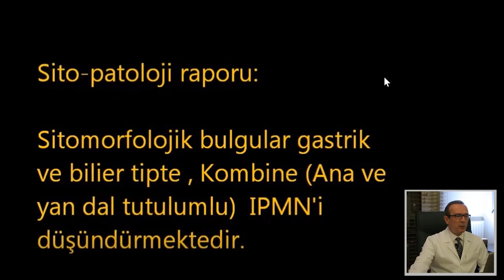Intraductal Papillary Mucinous Neoplasia (IPMN) of the Pancreas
There are 3 types of IPMN
1-Main-duct type
2-Branch-duct type
3-Mixed type
Sometimes MR is not enough and we  request endoscopic ultrasonography. At this patient who has mixed type of IPMN,by  endosonography-guided fine-needle aspiration we diagnosed this patient has IPMN and high grade dysplasia.The patient has an old age  and  concomitant hearth and pulmonary disease.  A  result of this  we made Celiac plexus neurolysis treatment, Because the patient is not suitable for pancreatectomy operation.

I want to start from the MR images.(1:07)We see the gallbladder duct and the pancreas duct.There was a 2,5 cm cystic lesion above the pancreas duct. By reconstruction we removed the main gallbladder.This is  a main-duct type of IPMN.and we decided to make endosonograhy guided fine needle aspiration here.
(2:05) here we make fine needle aspiration but we should make very carefully.This patient has icterus because of that we placed metallic stent.we are not perforating the stent. By entering with needle we take a sample from the cyst fluids.and we sent laboratory.and we we made Celiac plexus neurolysis treatment because of not suitable for  the operation. From the reults,the cyst fluid amylase is high.Sito patalogy report, sitomorfologic symptomps are biliary and gastric type,ıt makes you think main-duct and branch-duct type IPMN. Cytomorphological findings shows gastric and biliary type mixed type IPMN.
 CEA 2557ng/ml, Amilaz 2010 U/l and Ca 19-9 were high.